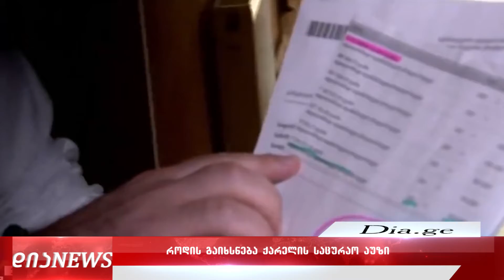როდის გაიხსნება 5,6 მილიონიანი აუზი ქარელში 1.09.20225